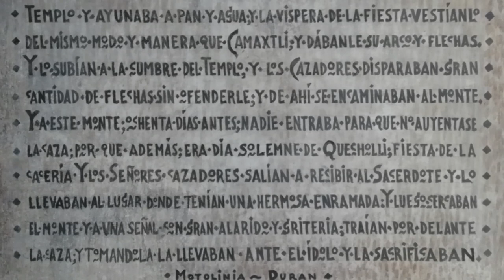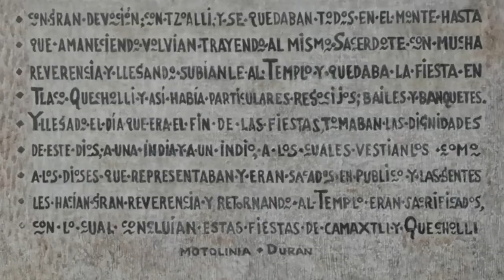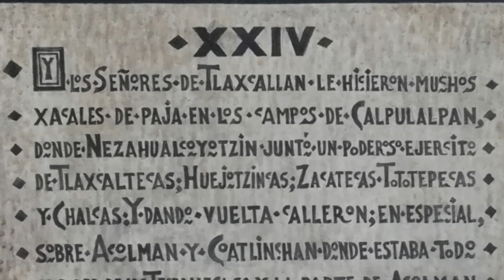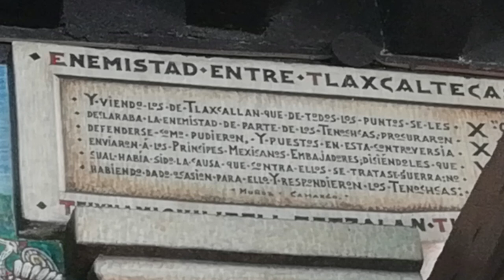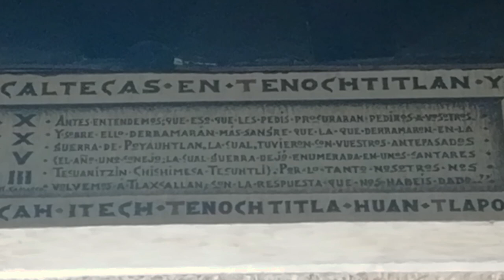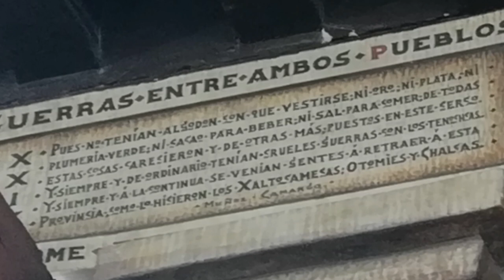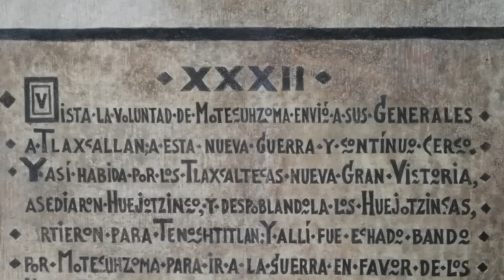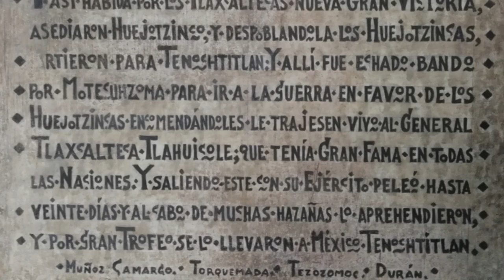Narrando el mural de "La historia de Tlaxcala" (Las guerras floridas)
Donaciones voluntarias a la cuenta: 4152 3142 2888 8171

Los murales de Desiderio Hernández son un orgullo para el estado de Tlaxcala y sus habitantes. Estos merecen ser apreciados hasta su más mínimo detalle, por lo que en este documental narraré el texto dejado al pie del mural.